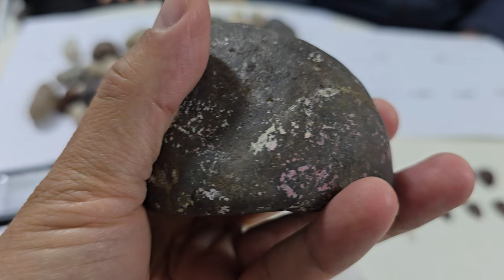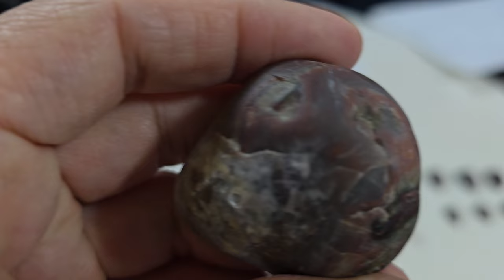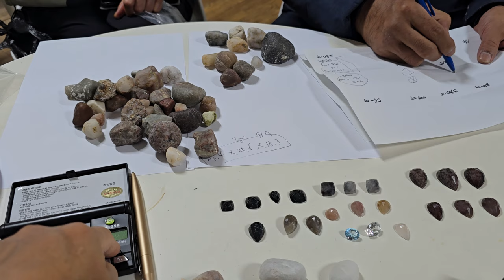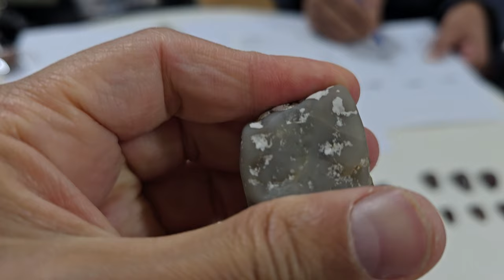포항 공룡 다이아몬드 공원 해변에서 다이아몬드 찾기 - 97 특별 꽂감 다이아몬드 발견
포항 공룡 다이아몬드 공원 해변에서 다이아몬드 찾기 - 97 특별 꽂감 다이아몬드 발견. 특별 할인판매 합니다. 이번에 나온 다이아몬드 중에 위탁판매를 하는데 엄청이쁜 다이아몬드가 나왔습니다.  지금 구경해보세요...

다이아몬드카페 광협보석갤러리카페 한국광협보석감정원 앵두금 성분분석소 대표 박현철
Finding Diamonds at Pohang Dinosaur Diamond Park Beach - 97 Special Diamonds Found. Special Sale. Among the diamonds that came out this time, there is a consignment sale, and a very pretty diamond came out. Take a look now...

Diamond Cafe Gwanghyup Jewelry Gallery Cafe Korea Gwanghyup Jewelry Appraisal Institute Cherry Gold Ingredient Analysis Lab Representative Park Hyun-cheol